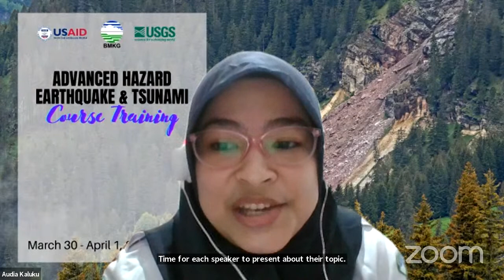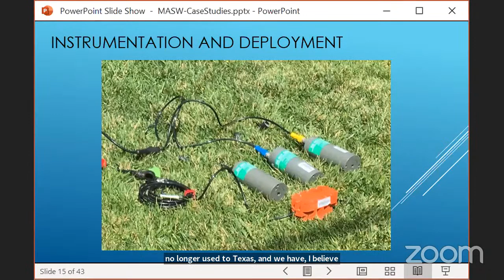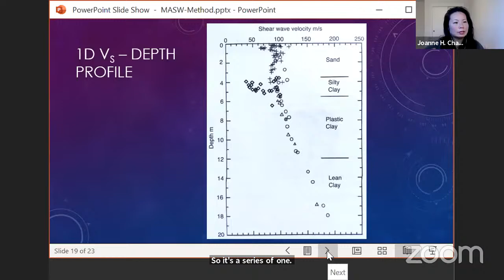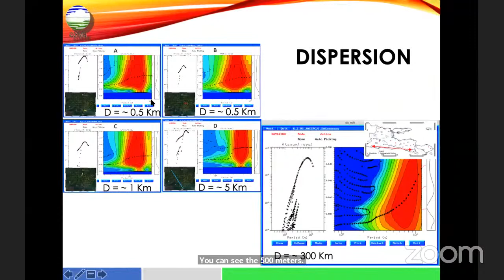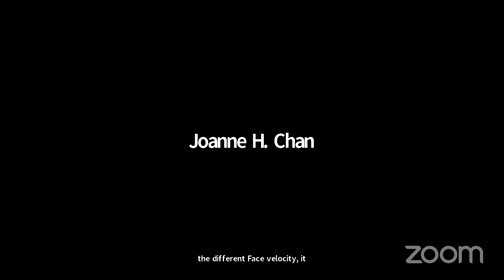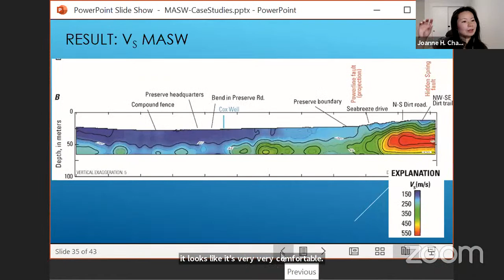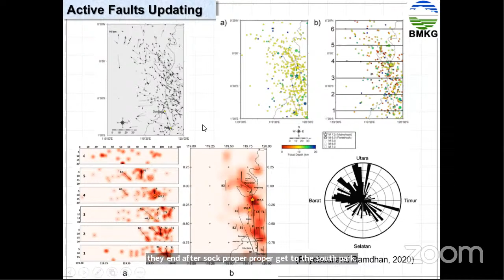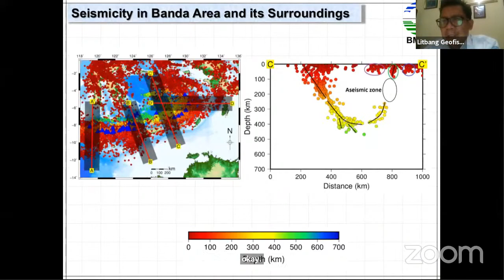Advanced Earthquake & Tsunami Hazard Training Course - Badge 2 (30 Maret - 1 April 2021)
Untuk mengenal kami, Anda dapat mengunjungi instagram

Terima kasih atas kunjungan Anda di channel dona MADONA